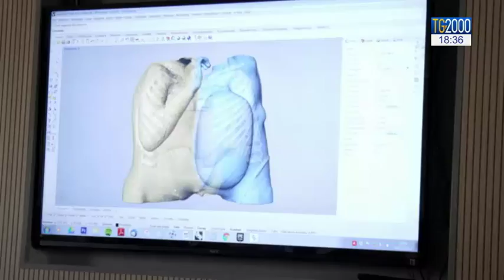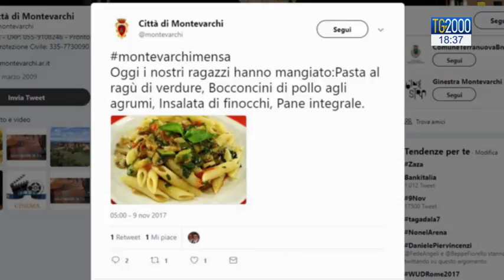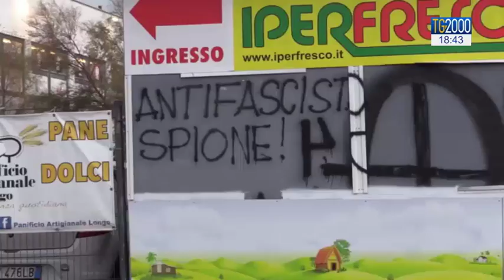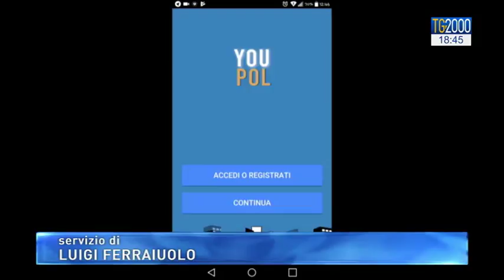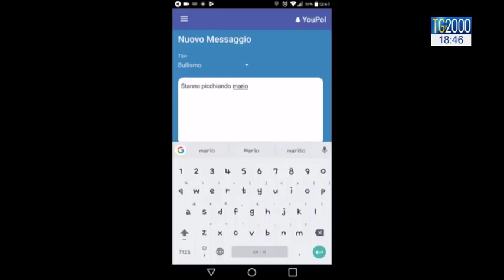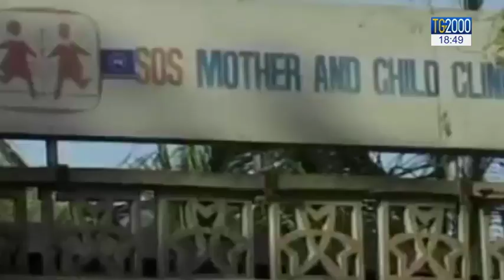Tg2000 del 9 novembre 2017 - Edizione delle 18.30